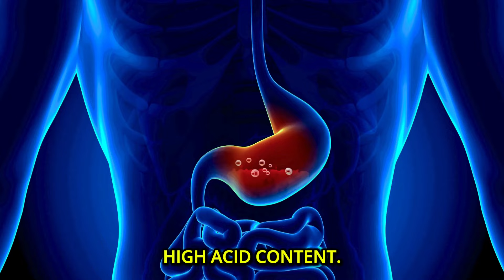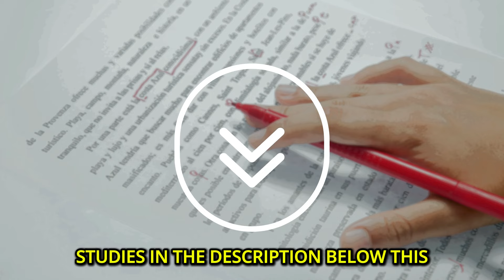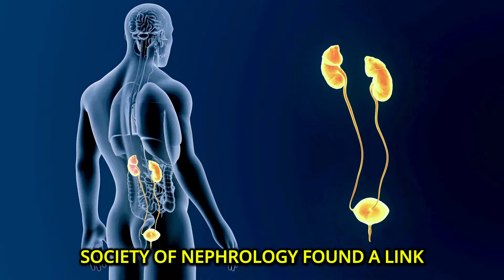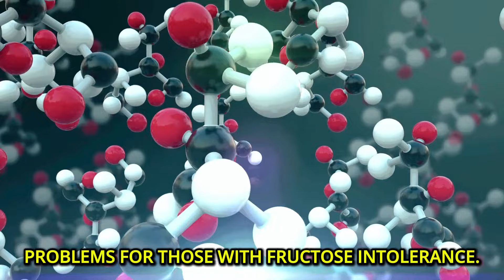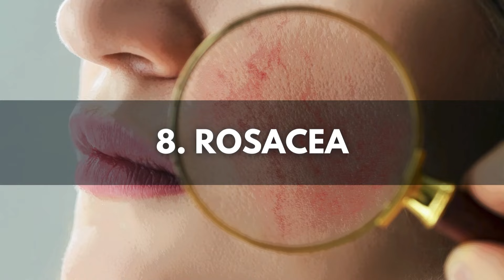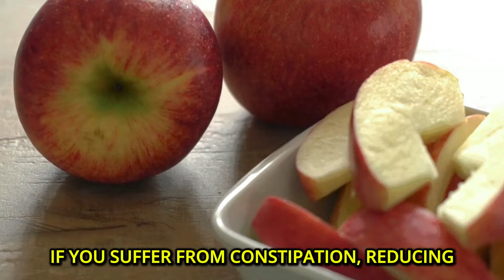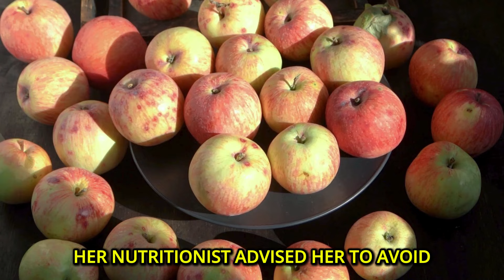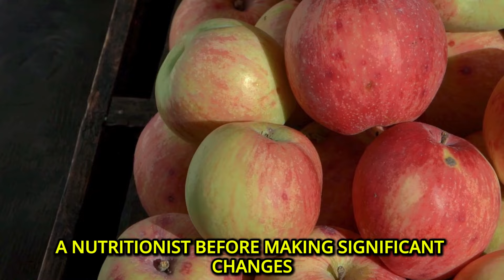🚫 AVOID APPLES If You Have THESE Health Problems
Scientific Studies ⬇

References:

Acid Reflux:
Journal: Gastroenterology
Article: "Apples and Acid Reflux: Evaluating the Role of Acidic Content in Triggering Symptoms."

Gastroesophageal Reflux Disease (G.E.R.D.):
Journal: The American Journal of Clinical Nutrition
Article: "Impact of Acidic Fruits on Gastroesophageal Reflux Disease Symptoms."

Irritable Bowel Syndrome (I.B.S.):
Journal: Gut
Article: "Fermentable Sugars in Apples and Their Role in Triggering Irritable Bowel Syndrome Symptoms."

Kidney Stones:
Journal: Clinical Journal of the American Society of Nephrology
Article: "Oxalate Content in Apples and Its Contribution to Kidney Stone Formation."

Fructose Intolerance:
Journal: Digestive Diseases and Sciences
Article: "High Levels of Fructose in Apples and Their Effects on Fructose Intolerance."

Diabetes:
Journal: Diabetes Care
Article: "Glycemic Index of Apples and Their Impact on Blood Sugar Levels in Diabetics."

Oral Allergy Syndrome:
Journal: Journal of Allergy and Clinical Immunology
Article: "Cross-Reactivity Between Apple Proteins and Pollen Allergens."

Rosacea:
Journal: The Journal of Clinical and Aesthetic Dermatology
Article: "Dietary Triggers of Rosacea: The Role of Apples and Other Foods."

Migraine:
Journal: Journal of Headache and Pain
Article: "Dietary Triggers of Migraines: Evaluating the Role of Apples."

Allergic Reactions:
Journal: Annals of Allergy, Asthma & Immunology
Article: "Specific Allergic Reactions to Apples: Clinical Observations."

Constipation:
Journal: Nutrition Research
Article: "Pectin in Apples and Its Effects on Constipation."

Weight Gain:
Article: "High-Sugar Fruits and Their Role in Weight Gain."

Asthma:
Journal: European Respiratory Journal
Article: "Dietary Triggers of Asthma: The Impact of Apples."

Tooth Decay:
Journal: Journal of Dentistry
Article: "Acidity and Sugar Content in Apples and Their Role in Tooth Decay."

Diarrhea:
Journal: Gastroenterology
Article: "Fiber Content in Apples and Its Impact on Diarrhea."

Eczema:
Journal: Journal of Dermatological Science
Article: "Dietary Triggers of Eczema: Evaluating the Role of Apples."

Heartburn:
Journal: Alimentary Pharmacology & Therapeutics
Article: "Acidic Foods and Heartburn: The Role of Apples."

Gout:
Journal: Arthritis & Rheumatology
Article: "Fructose Consumption and Uric Acid Levels: The Case of Apples."

Allergic Asthma:
Article: "Dietary Triggers of Allergic Asthma: The Role of Apples."

Celiac Disease:
Journal: World Journal of Gastroenterology
Article: "Compounds in Apples and Their Potential Irritation to Celiac Patients.

This video took extensive research and effort to create – your support means a lot!